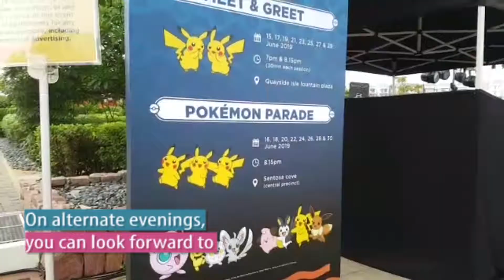[EVENT] POKÉMON CARNIVAL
Free admission to the biggest Pokemon party ever. for more details!